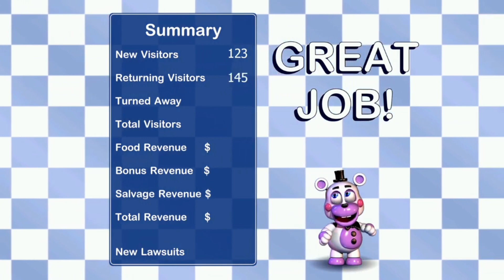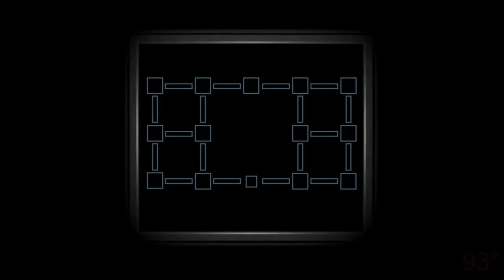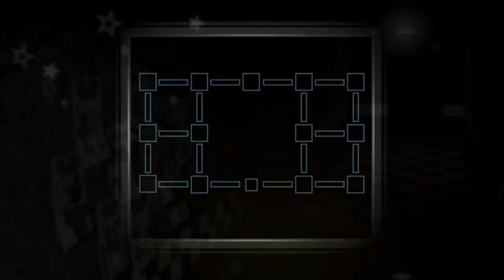Five Nights at Freddy’s Pizzeria Simulator Ep.3